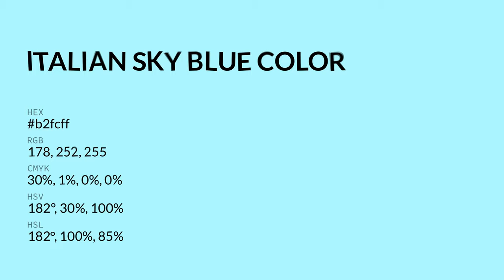Italian Sky Blue color b2fcff hex color - Blue color - Warm color b2fcff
What color is Italian Sky Blue ? b2fcff hex color - Blue color - Warm color b2fcff

Hex b2fcff Color Code is also known as Italian Sky Blue color.

Hex b2fcff Color code in RGB color code model is created after adding 69.80% red color, 98.82% green color and 100.00% blue color.
Hex b2fcff Color code in CMYK color (process color) code model is generated after subtraction of 30% cyan, 1% magenta, 0% yellow and 0% black.